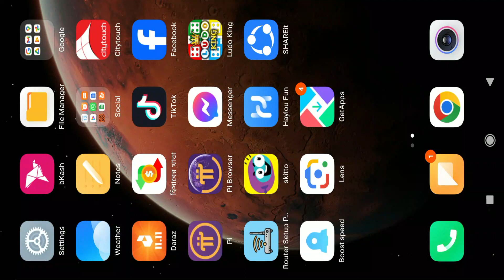Ludo King Snake and ladder । Ludo snake and ladder । Ludo snake and ladder players । #266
Hello friends welcome to Game Zone channel we will play games together. If you like to play games then this channel is for you. keep supporting...

GUYS I like playing games so I am starting my new channel to bring joy to your life I hope you guys like my content..

If You Enjoyed Gaming Do Like.

Keep Stay & Smiling With Me.